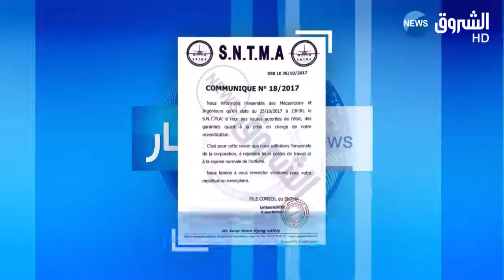تقنيو ومهندسو الصيانة للجوية الجزائرية يقررون تجميد الإضراب واتفاق مباشر مع السلطات